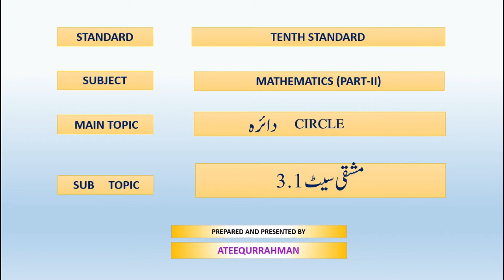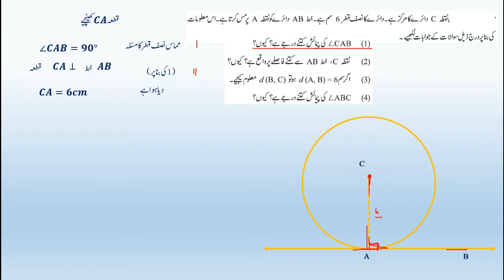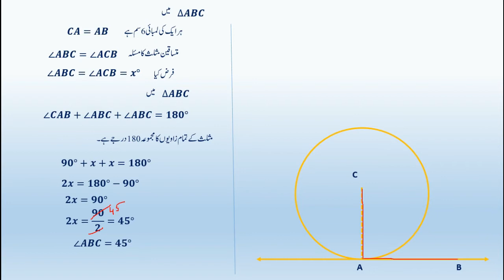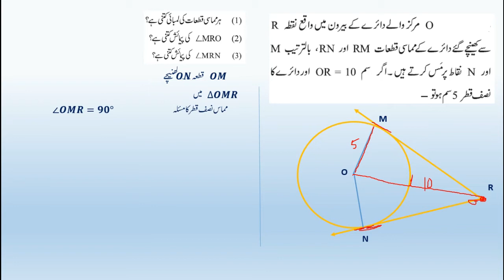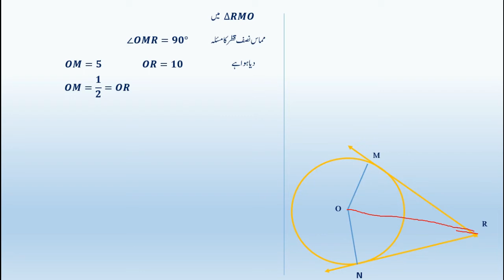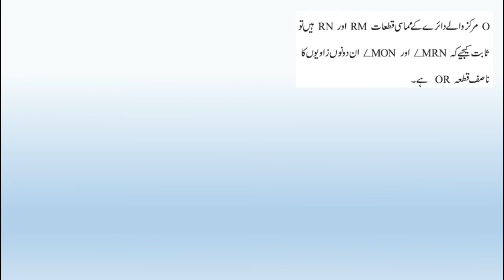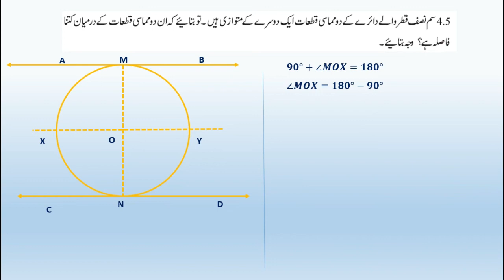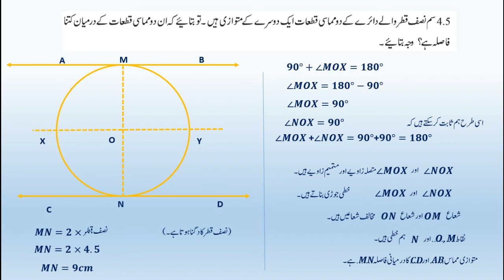BMC Edu.Urdu Math-2 Chp 3 Circle Part-I.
Lecture Topic:  Circle
Teacher: Mr Ateequrrahman

B.O. VTC